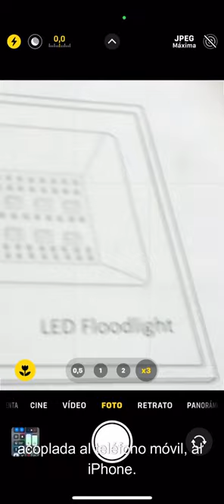Teleobjetivo Moment 58mm para teléfonos móviles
No compres lentes que no sean de calidad para smartphone, dado que no ofrecen buenos resultados.

Moment es una marca que siempre ha dado buenas opciones en este sentido. Su lente de 58mm es un buen teleobjetivo para cualquier iPhone y Android.

Lo bueno es que se puede acoplar a cualquier pinza o a las fundas que lleven este tipo de roscas.